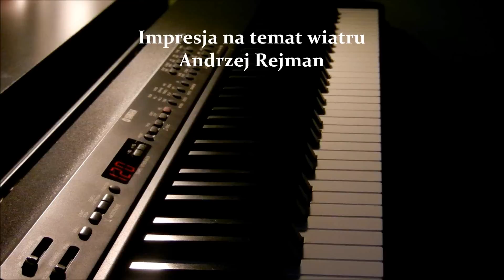Andrzej Rejman Impresja Na Temat Wiatru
impresja fortepianowa, muzyka Andrzej Rejman 24 maja 2012